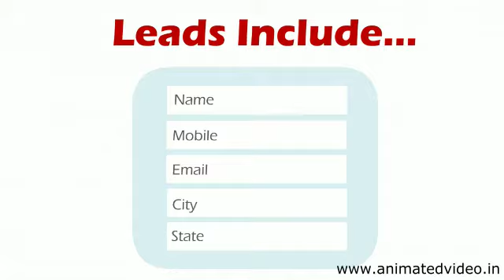Digital Marketing - Pragati Digital Marketing